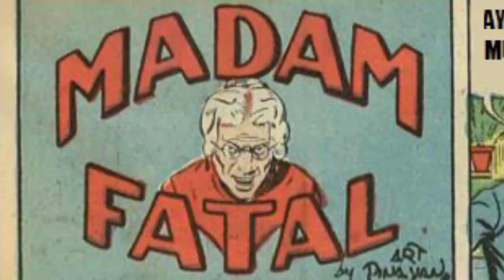MADAM FATAL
mori?
u no se bl puede ser
probablemente siga subiendo videos ahora que estoy menos ocupado
esta es mi manera de transmitir ese mensaje
mientras tengan este video que hice con un amigo al cabo de 100 horas
a la mierda cambio un monton las opciones cuando subis un video